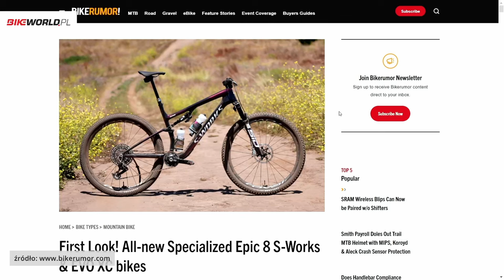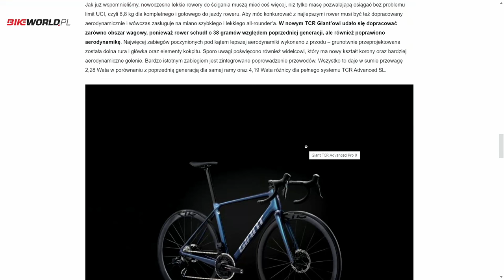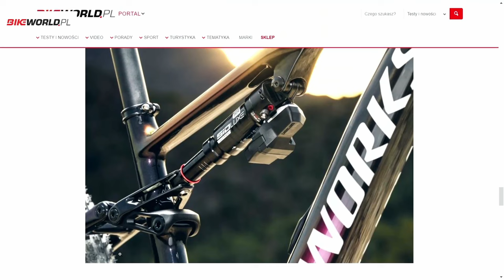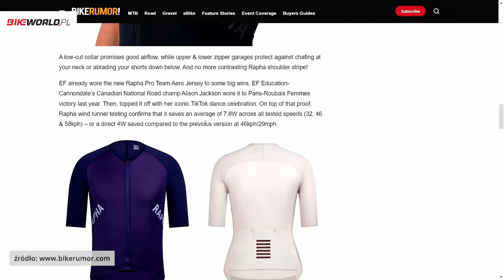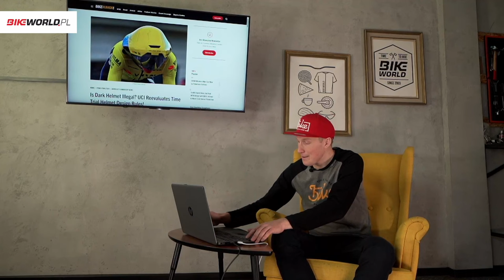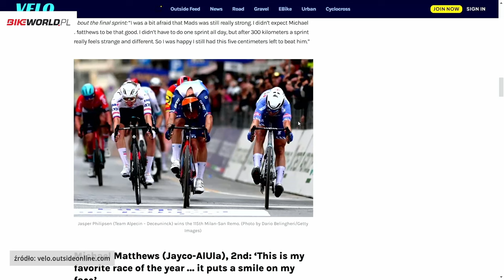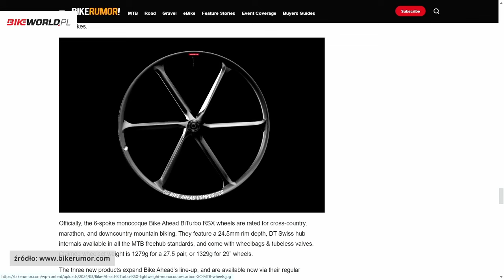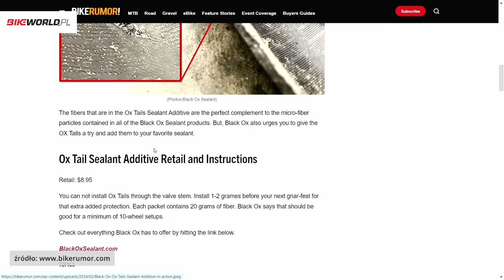Bike World Flash #25: Premiery ikonicznych modeli, mocne ściganie i sporo nowinek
Zapraszamy na przegląd najważniejszych zdarzeń!

➡️ Newsy
➡️ Wydarzenia
➡️ Sprzęt
➡️ Plotki

🔥W tym odcinku:

0:00 Intro
0:45 Specialized Epic
6:34 Giant TCR
13:28 RockShox Flight Attendant do XC
20:48 Nowe ciuchy Rapha i wygrana Bettiola w Milano-Torino
25:33 Tarcza 68T Tobiasa Fossa
27:59 Kaski TT pod inspekcją UCI
30:46 Błoto i kraksy na GP de Denain aka Małe Roubaix
35:12 Milano-Sanremo
38:32 Mocna kraksa Kima Heiduka z Ineos
40:50 Pomiar mocy w pedałach Look
42:55 Canyon Grizl:ON
45:28 Nowości Bike Ahead Composites
48:10 Alternatywne napędy sterowane elektronicznie
50:44 Kołki do uszczelniacza Black OX